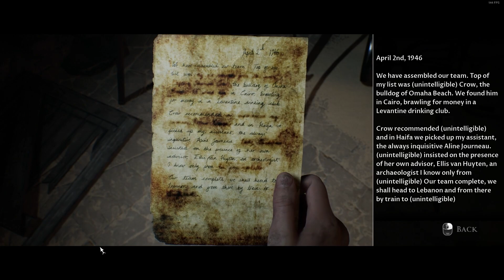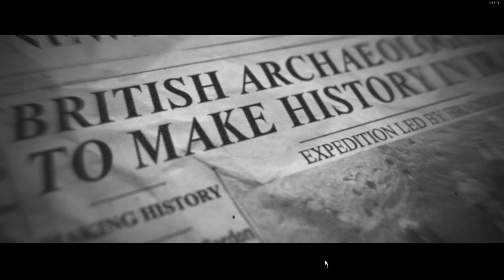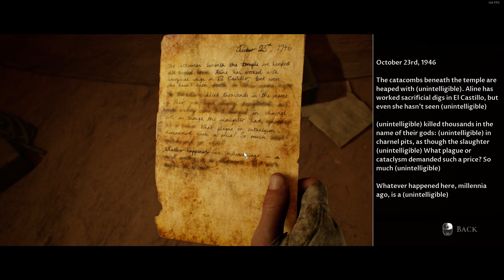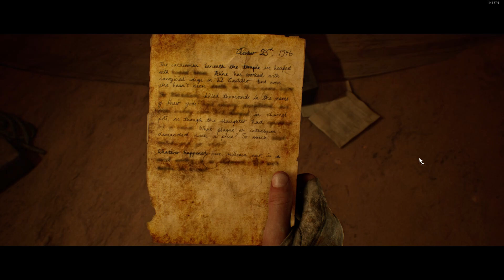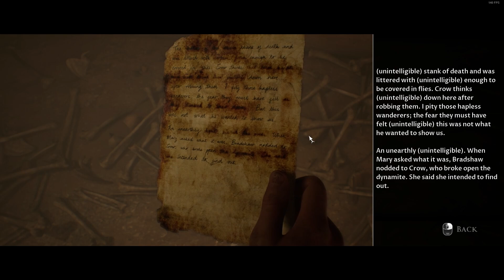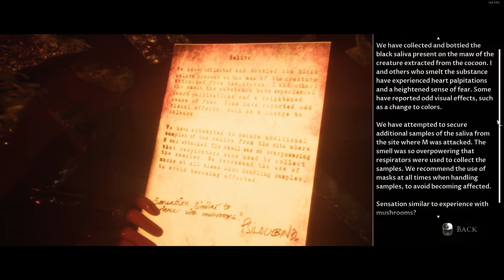River of Blood - House of Ashes pt.3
New Dark Pictures game is out and it's time for an action-filled frightfest!